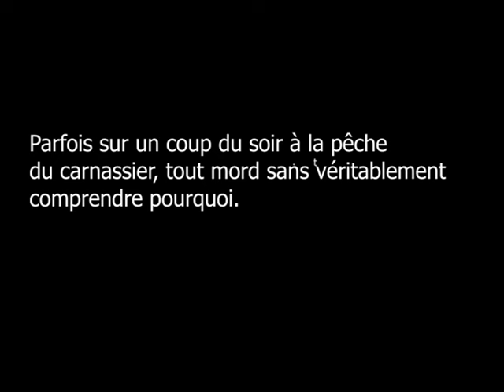palombe.org - Le coup du soir ou quand tout mord sans explication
Il y a des jours, ou s'en comprendre pourquoi tout mord à la pêche aux carnassiers. Ici 4 petites prises qui ont égayé le coup du soir.